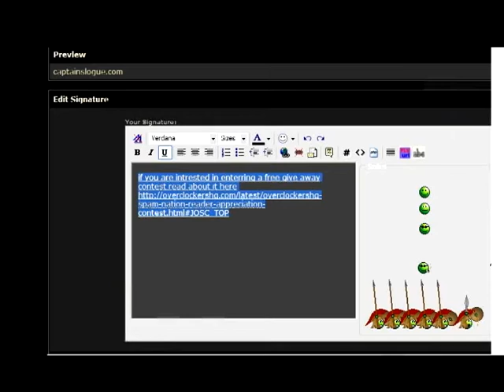OverClockersHQ Contest and Give Away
For Computer hardware reviews and gameing and audiophile reviews
also if you are intrested in enterring a free give away contest read about it